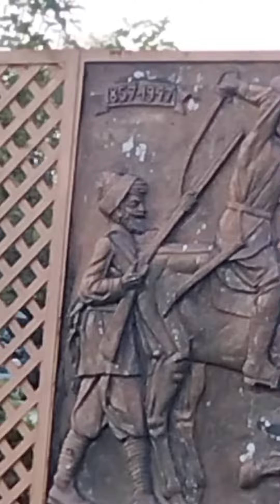Vintage Park| An Amazing place to visit in Ayub park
Pak Army Vintage Park Rawalpindi
Ayub Park Rawalpindi Walking Track ends in Vintage Park
you can watch helicopter, Tanks, Cannon etc there.
Enjoy one of the best place in Rawalpindi, Ayub Park.